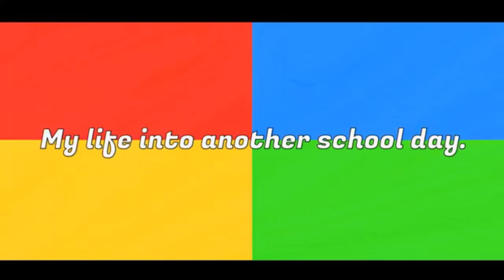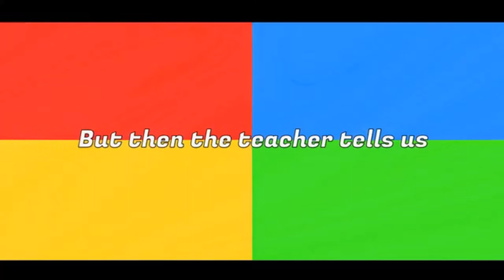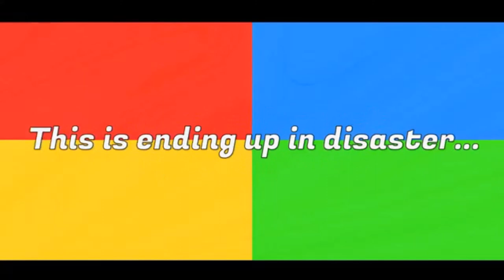Ruining The Classics MEME SONGS SPECIAL